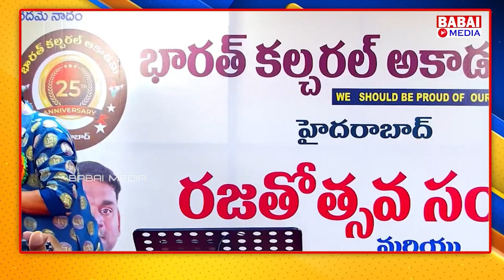Top Heroes Voice Imitation by Actor Lohith Kumar || BCA SIlver Jubliee Celebrations || Babai Media